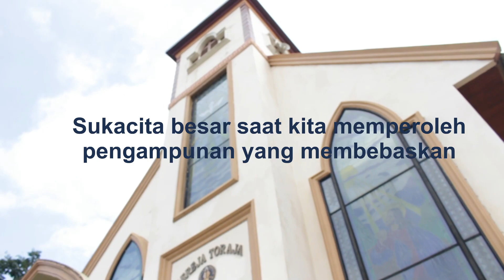ReHaT (Renungan Harian Toraya). Edisi. 28 Mei 2021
Bersama:
Pdt. Marthen Sassan, M.Th.